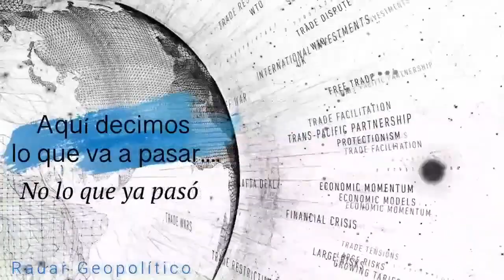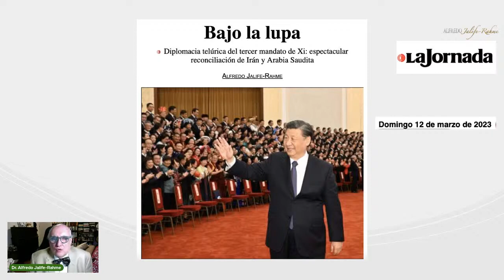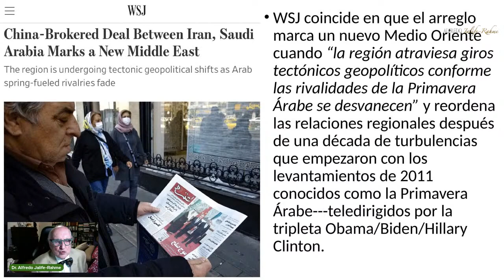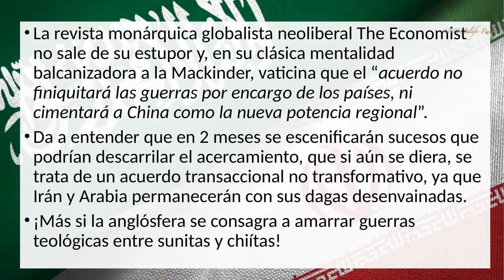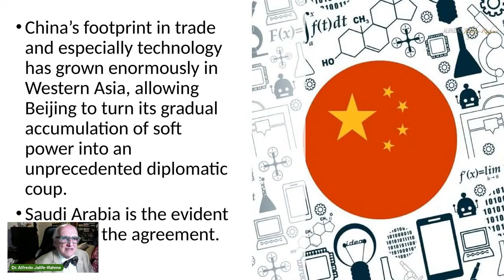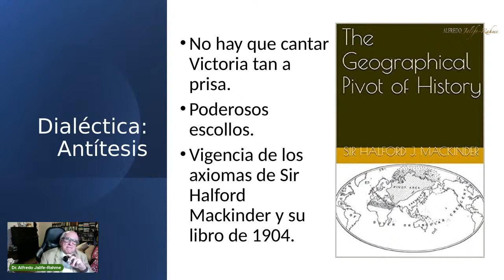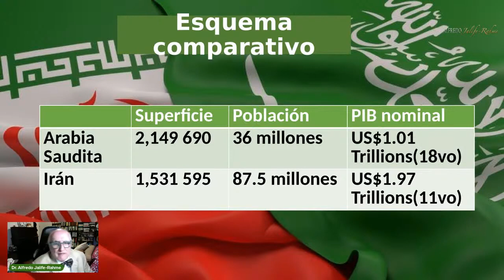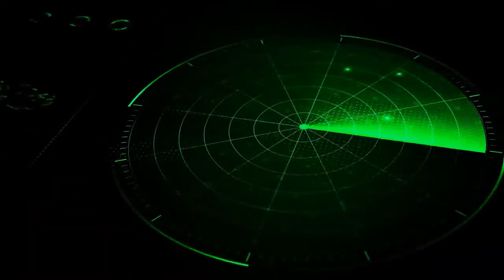¡Arranca el Nuevo Orden Multipolar! China Reconcilia a Sauditas e Iraníes Alfredo J